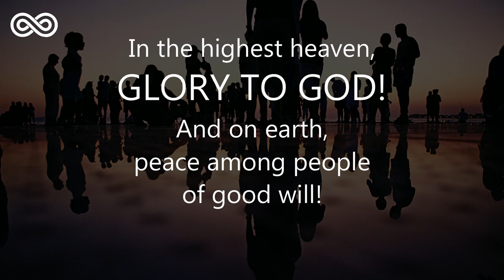Borrowed Matches - Christian Soft House Music - Solaris House Music - Deep House Music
He sent two of his disciples and said to them, “Go into the city, and a man carrying a pitcher of water will meet you. Follow him. Mark 14:13

Borrowed Matches
Christian Soft House Music

* Thanks for Sharing on your Social Networks!!